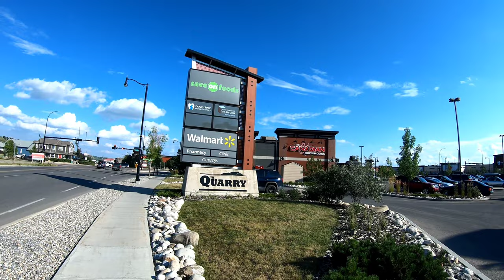COCHRANE Alberta Canada I Downtown COCHRANE